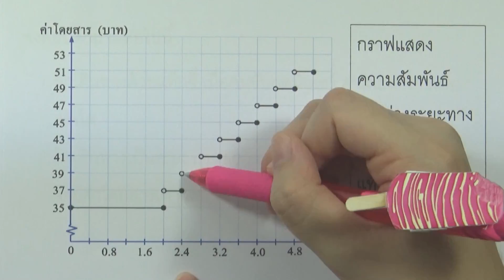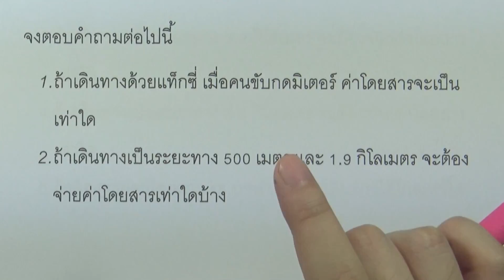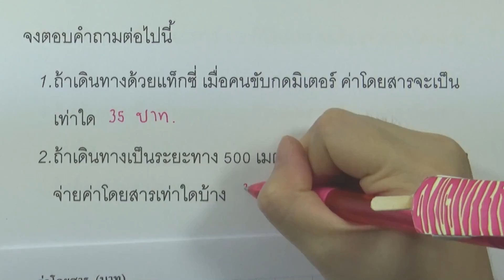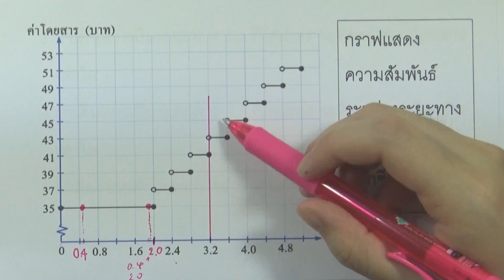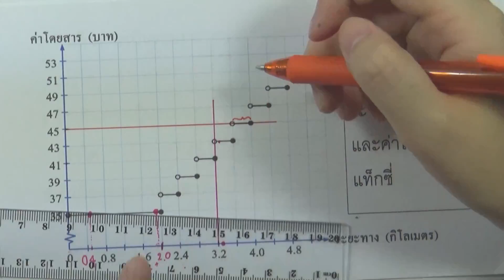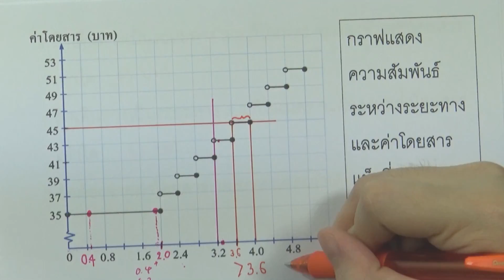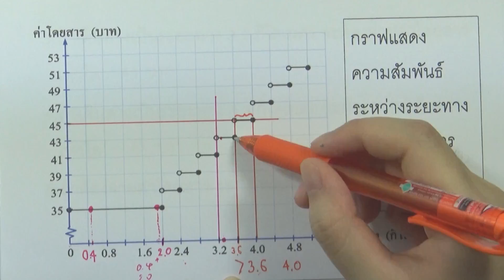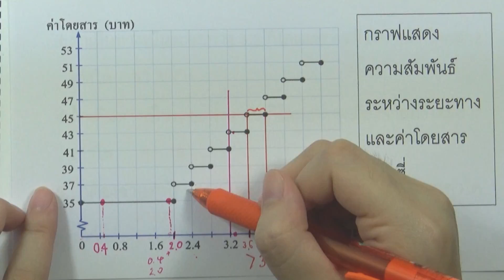กราฟ : กราฟกับการนำไปใช้ ตอน03